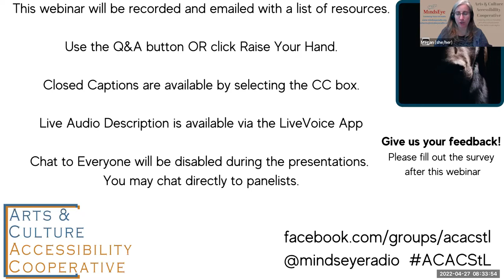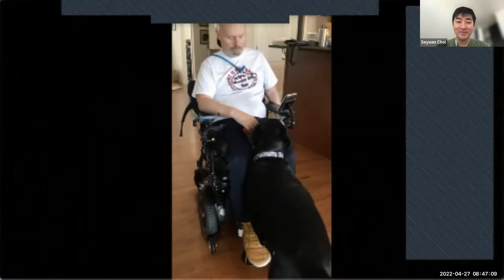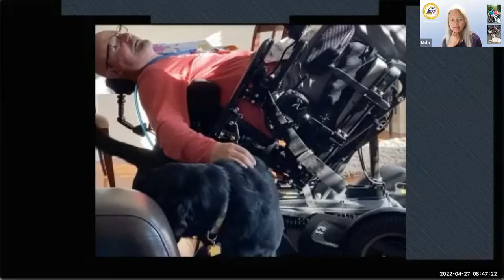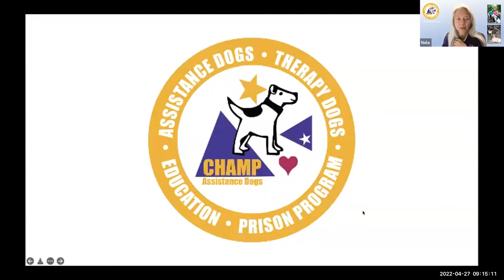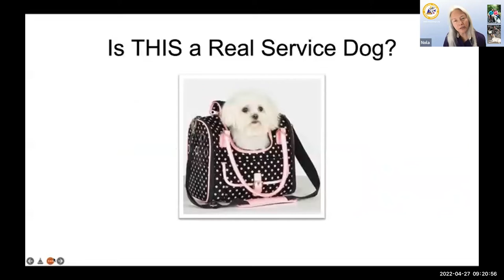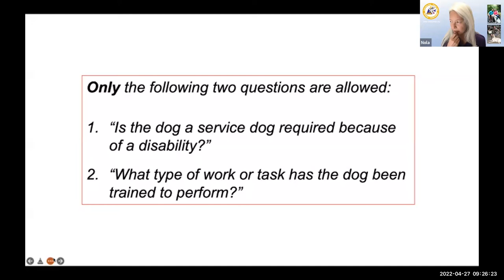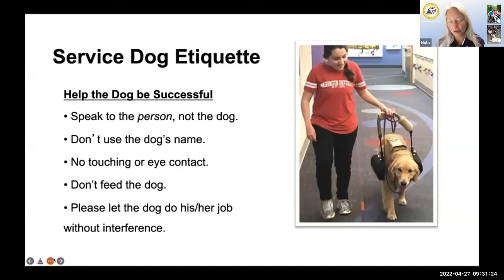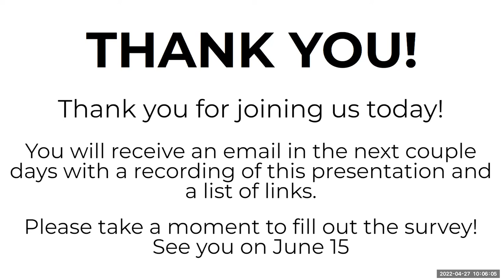ACAC April Meetup: Service Animals in Cultural Spaces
The Arts and Culture Accessibility Cooperative's April Morning Meetup focused on Service Animals in Cultural Spaces.
Presented by MindsEye

Panelists:
Nola Ewers
Assistance Dog Program Director
CHAMP Assistance Dogs

Nicole Lanahan
Executive Director
Got Your Six Support Dogs

Seyoon Choi
Blind Community Enrichment Programs Associate
Lighthouse for the Blind St. Louis
and guide dog handler